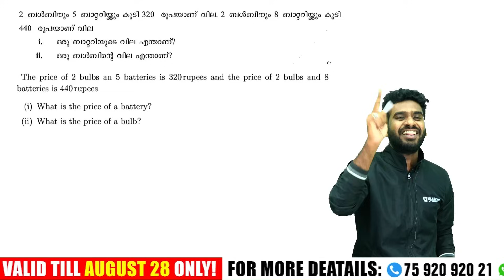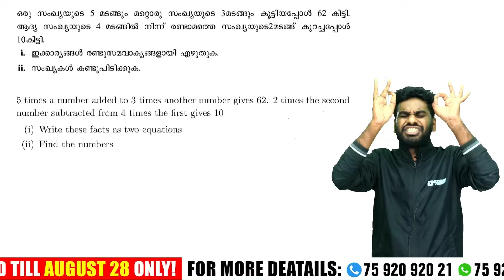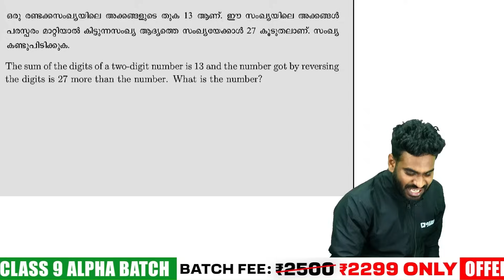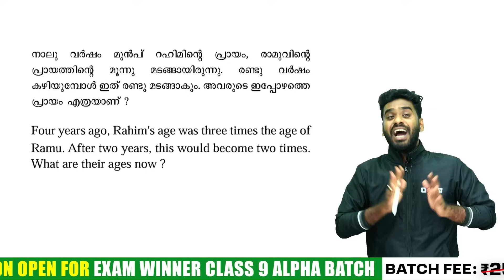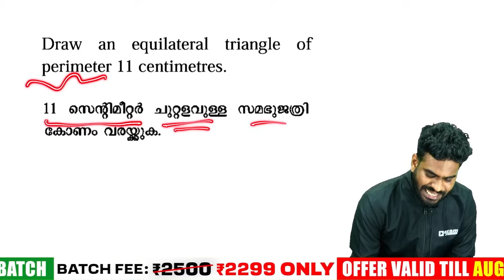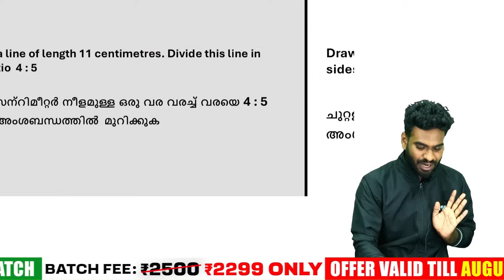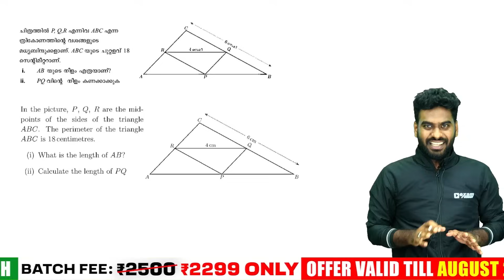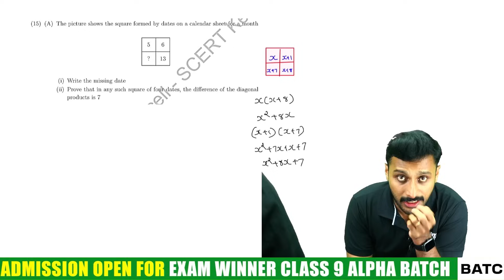Class 9 Maths Onam Exam Questions PREDICTION | 72+ Mark ഉറപ്പ് | Exam Winner Class 9